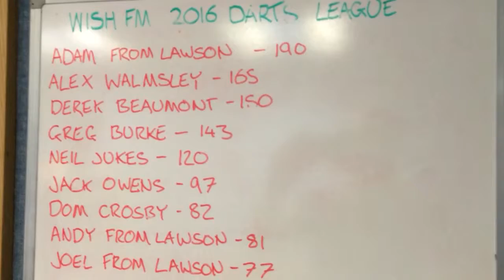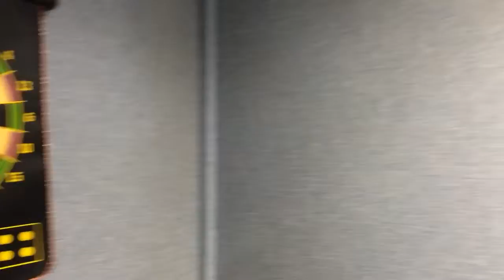Wish FM Darts Challenge - Paul Scharner